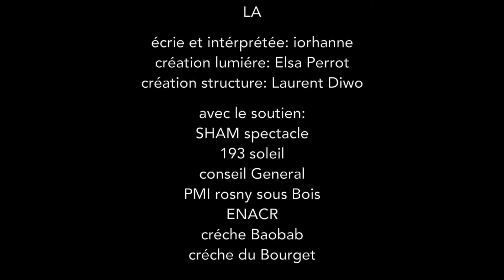LA création cirque pour les tous petits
spectacle LA pour les tous petits
cie l'un passe
écrie et interprétée par iorhanne Da Cunha
création lumière Elsa Perrot